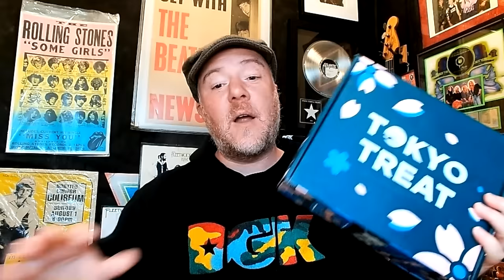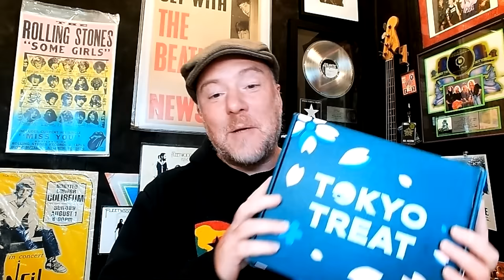STONE TEMPLE PILOTS Manager Reacts to Ren!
This is Steve Stewart's reaction to watching Ren - Hi Ren (Official Music Video) for the first time.

Steve Stewart has more than 25 years of professional experience in the music, and new media industries. He is the former personal manager of Grammy Award winning, multiplatinum alternative rock band Stone Temple Pilots. Under Steve’s management, the band’s worldwide record sales exceeded 25 million records, generating more than $500 million in gross revenues.

As CEO of Steve Stewart Management, he secured lucrative major label record and publishing contracts on behalf of approximately 20 recording artists with companies such as Sony Music, Warner Bros.

Steve has held Co-Founder and COO titles at business marketing aggregator, GoYodel, and sports social video app, SportsBuddyz, and helped establish crowdcasting startup, SURKUS, as their Head of Business Development, securing long-term corporate clients such as Live Nation. Steve has BA in Political Science from UCLA.

Link to my book Memoir of a Roadie: